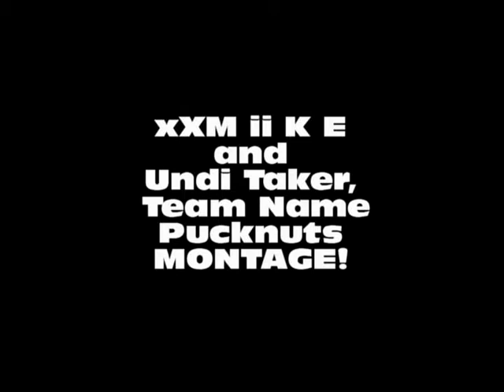NHL 10 Montage xXM ii K E Undi Taker